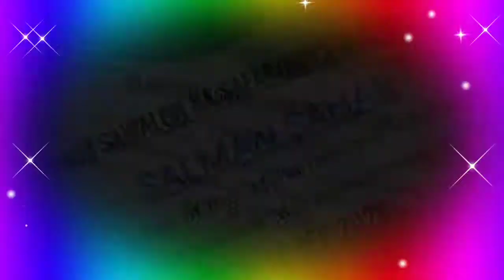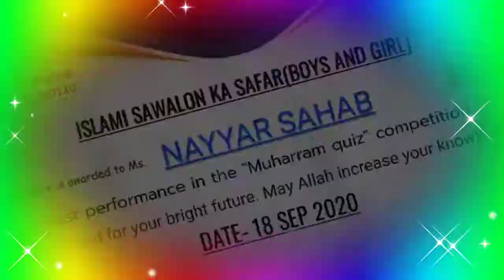Winners of sebaat quiz competiton | muharram quiz winner| congratulations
winners of group competition